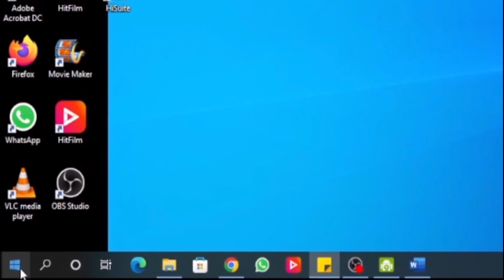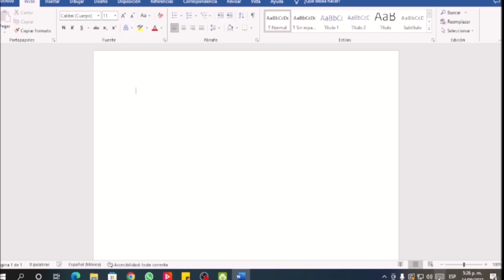⌨ Activar El Teclado Táctil-Digital ó De Pantalla En Windows - Usar Emojis ✔✔✔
Este es un video explicativo sobre cómo puedes activar o poner el teclado de pantalla en tu pc Windows.

           Mi código de Tiktok: F332MD7F8LYSQ